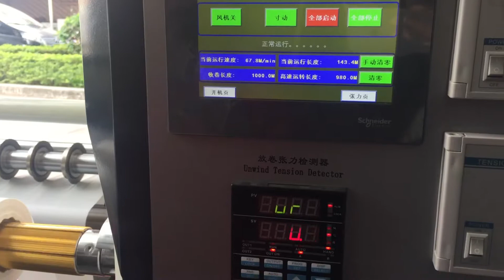XW-221C slitting rewinding machine/ computer control/ Whatsapp:008613926851810